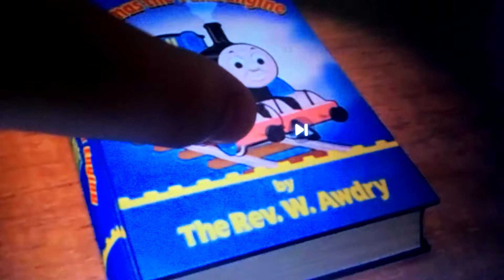thomas dear Christopher redubed by SteamTeam3211